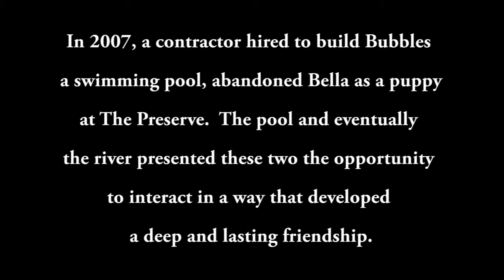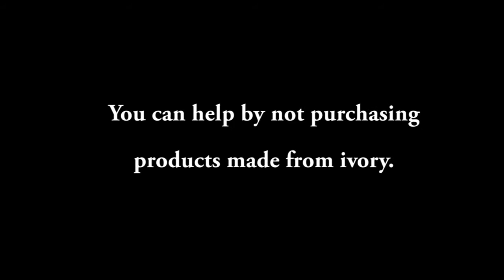Bubbles and Bella - Elephant and Dog best friends